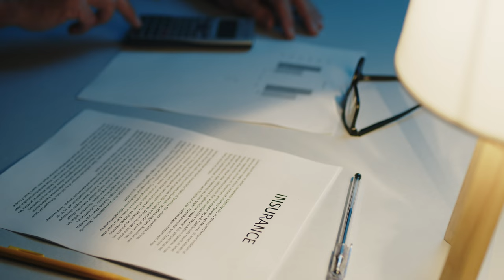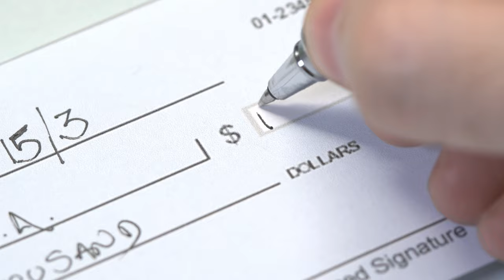What To Expect When Hiring A Plumber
As a homeowner, it's crucial to know what to look for before making that call. From assessing if they ask the right questions to gauging their knowledge and professionalism, we cover it all. Learn how to spot red flags like unnecessary upselling and ensure you're getting the service you deserve. We'll also discuss key indicators to look for on a plumber's website and how to navigate reviews effectively. Don't let plumbing problems catch you off guard – arm yourself with the knowledge to find the right plumber for the job.

▶️ My favorite equipment & tools